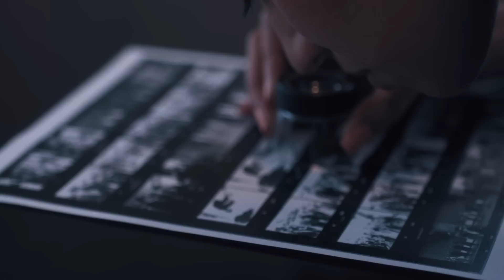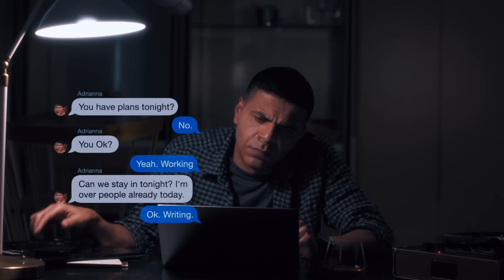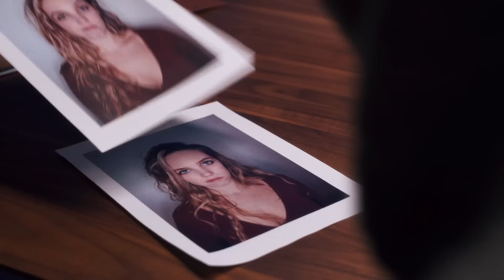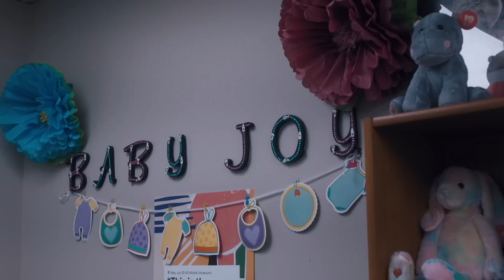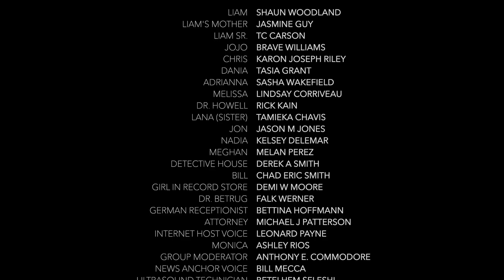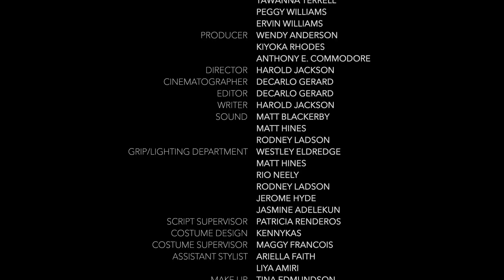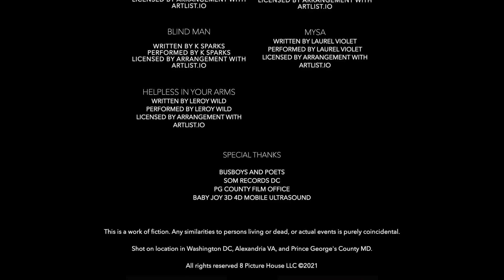The Forgettable Life of Liam White | Full Drama Movie | Jasmine Guy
The Forgettable Life of Liam White - An author fights for his life while reconciling his past.  A Washington, D.C., writer faced with a terminal illness turns what's left of his life into art. Liam White is at the tail end of what was a successful book tour. Now, after two failed follow-up novels, he struggles to garner any attention for his works. All he has left are his words and on-again-off-again girlfriend, Adrianna. Liam has become noticeably live.
2021.  Stars: Jasmine Guy, Terrence 'T.C.' Carson, Karon Riley